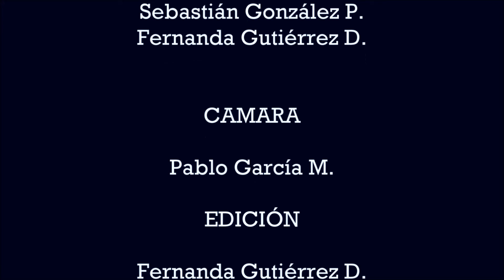Corto sobre la Marihuana (nombre: Decisión.) Buenísimo.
Cortometraje, realizado en la Universidad Católica del Maule.
Certificación de Apreciación Cinematográfica.
Profesor: Juan Diego Spoerer.

CREADORES, DIRECTORES Y EDITORES:
Fernanda K. Gutiérrez Díaz
Pablo A. García Maldonado.